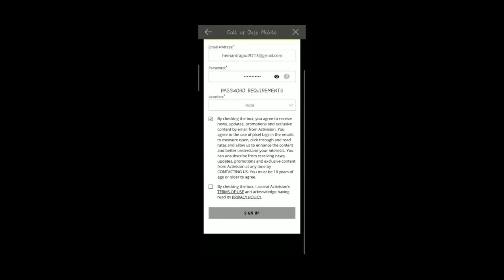FREE GHOST SKIN | HOW TO GET FREE SKINS | SEASON 13 | COD MOBILE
Be part of the "Nooby squad" by nocking that bell🔔I love you guys!

FAQ;

What device you play on?
 ⁃ iPhone 6s { Started playing on phone Aug 3rd , 2020 }

 ⁃ CapCut Or Inshot

Do you play using mouse and keyboard or any forms of game pads?
 ⁃ No. I play with 3 finger claw.

 ⁃ I am Grenadian